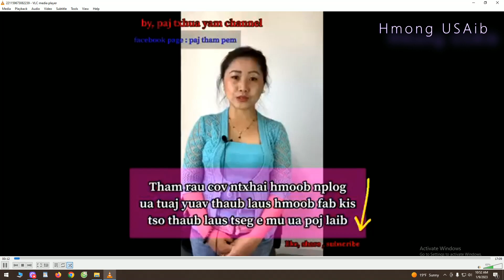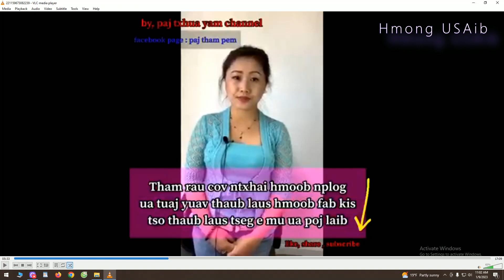Hais rau cov ntxhais mus yuav txiv txawv teb chaws 苗族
Hais rau cov ntxhais mus yuav txiv txawv teb chaws 苗族 1/17/2023

I make videos on lots of things -  basically,  my world within a YouTube.
Content rights, the video belong to Hmong USAib daily news youtube channel;
unauthorized to down load or re-upload will be prosecuted by law.